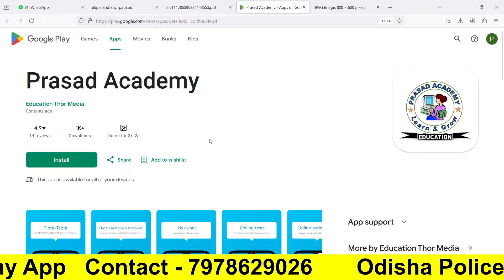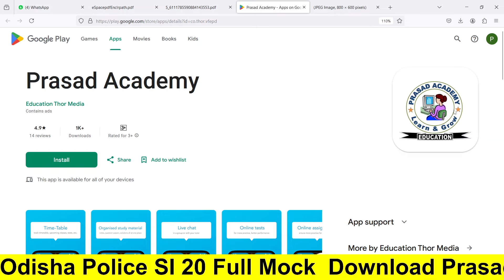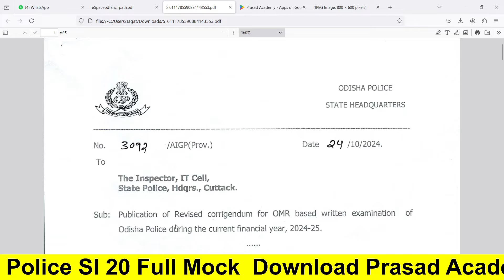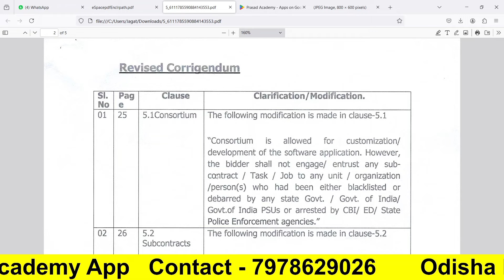Odisha Police SI Big Update//Odisha Police Recruitment Notification 2024//Odisha Police Job 2024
Odisha Police SI Big Update
Odisha Police Recruitment Notification 2024
Odisha Police Job 2024
Odisha Defene job
Odisha Police SI Age Limit
Odisha Police SI Relaxation 2024
Odisha Police SI Syllabus 2024
SAP Sepoy Recruitment Big Update
OSAP Constable Recruitment Update
OSAP IRB EXAM DATE
OSAP Constable New Update